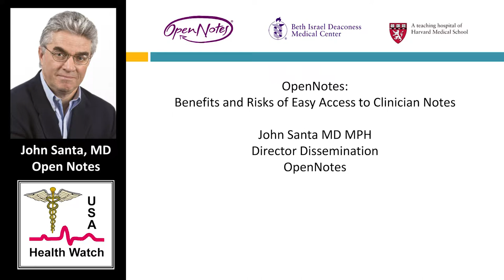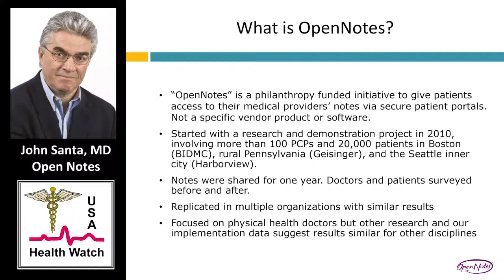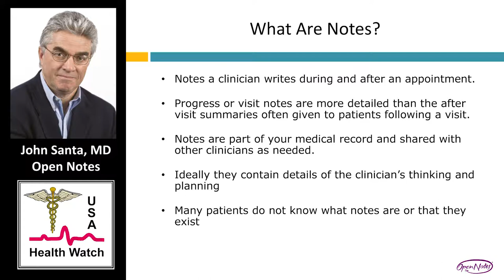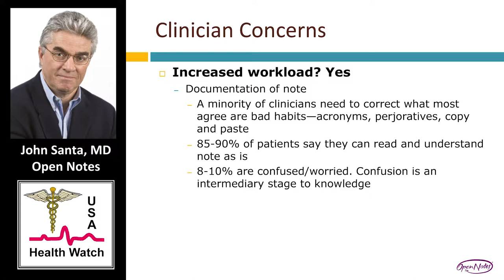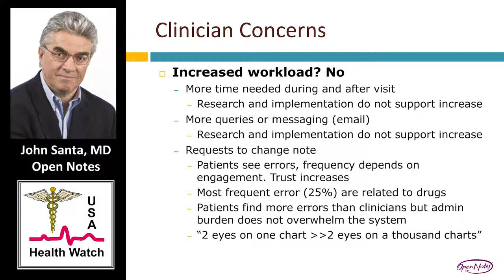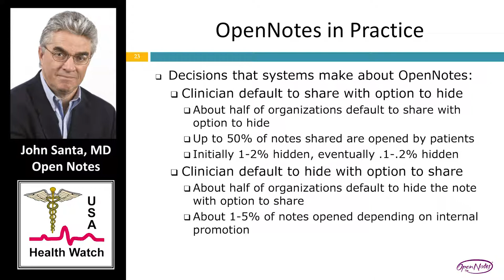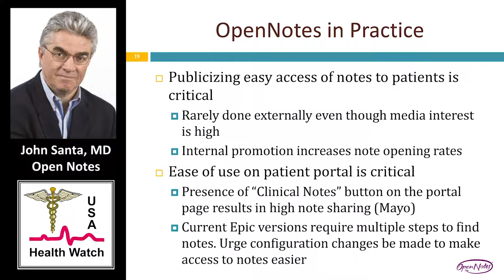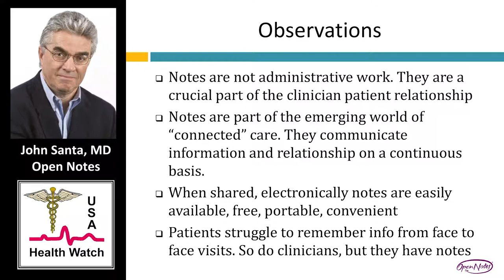Open Notes - Medical Record Transparency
John Santa, MD, MPH discusses the research and patient experiences which support the use of Open Notes, an initiative to make doctor patient notes readily accessible to the patient.  The initiative was found to create, greater patient trust, satisfaction and engagement in their medical care.  Health Watch USA Meeting.  May 23, 2018